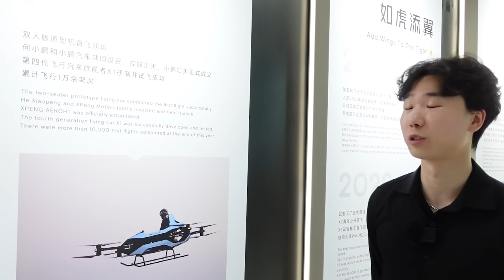I Visited a Chinese Flying Car Factory...What I Saw Shocked Me!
Are flying cars a real thing? In today's vlog I travel to Guangzhou China to visit Xpeng Aeroht, a subsidiary of Xpeng Motors, who is leading the way in electric vertical take-off and landing (eVTOL) technology. From advanced drone-like prototypes to full-scale flying cars, Xpeng Aeroht is redefining mobility — and showing that China isn’t just competing in the EV race… they’re creating an entirely new one.

00:00 - Intro to Xpeng Aeroht Flying Car
00:45 - Why Guangdong is the Future of Tech
02:19 - The History of Flying Cars
03:33 - Why China Leads in R&D
04:26 - The First Flying Car Prototype
05:31 - Xpeng 3rd Prototype Flying Car
06:00 - Xpeng 4th Prototype Flying Car
06:32 - Xpeng 5th Prototype Flying Car
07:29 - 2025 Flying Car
09:00 - How China's EV Industry Changed Everything
10:28 - The Future Use of Flying Cars in Society
12:25 - How China is Inventing the Future
14:34 - Does China Steal Technology?
15:50 - The Chinese Cypertruck?
17:50 - Why China Works With Everyone
18:47 - Closing Thoughts